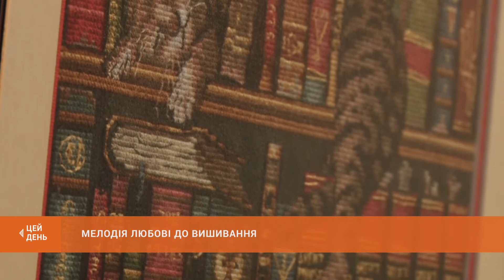Мелодія любові до вишивання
Симфонія на полотні. "Мелодію любові", створену вмілими руками криворізьких митців, представив сьогодні виставочний зал. Результати величезного терпіння і такого ж бажання представили десятки творчих криворіжців. Про рожеві троянди та про чоловіка, що наважився позмагатися з Рафаелем - далі в нашому сюжеті.